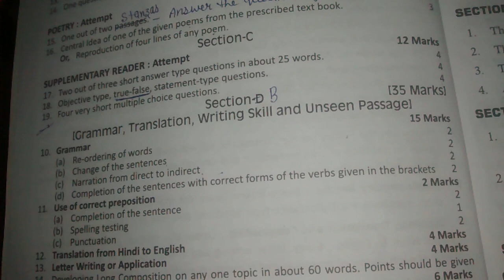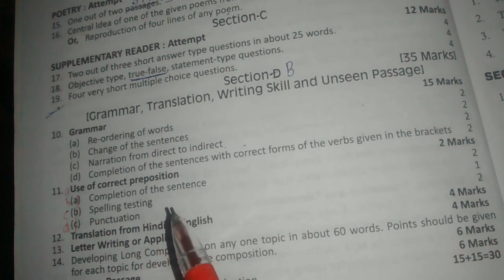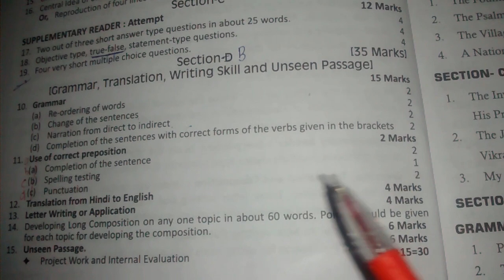Syllabus English Class 10 U P Board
Latest Syllabus Part 2